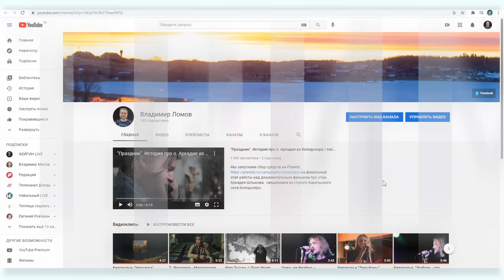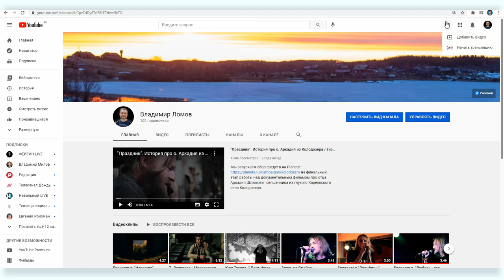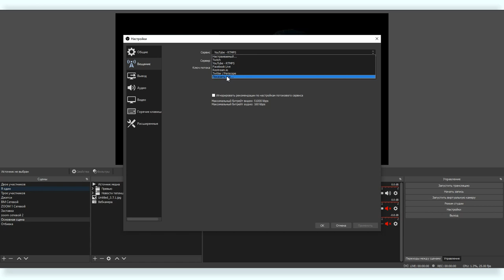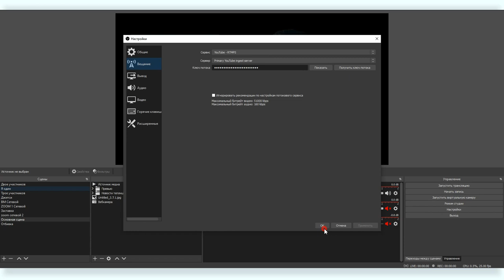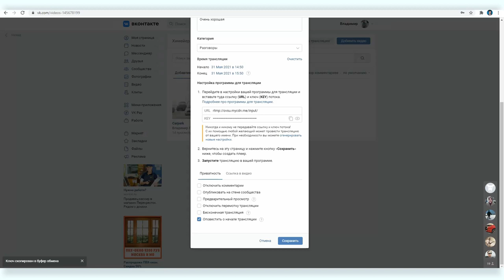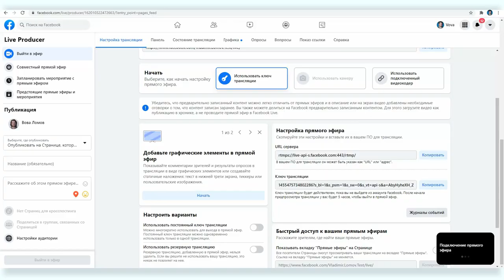Как сделать стрим #5: стрим в YouTube, Facebook и VK через OBS